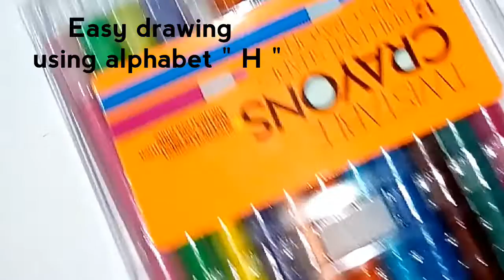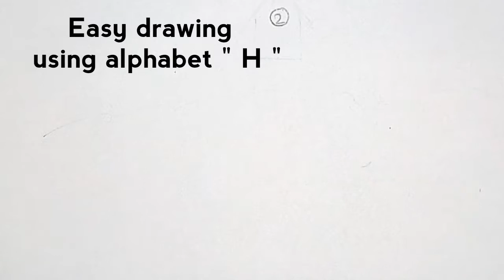How to draw using alphabet " H " || house drawing vlog || video of house for kids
Kids generally, you all have small doubt as how to draw a house it's so simple and easy, kindly try this dears 🎨🎨🎨🎨